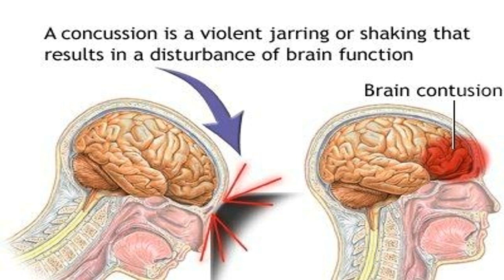Odia 03/01. Sri Paramjyothi Kalki, with their love and grace, put a protective shield on my son.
My son was in hospital. It so happened that during the football practice, the football shoe of one of the players hit my son on his head. As a result of this mishap, my son suffered a concussion with bleeding. He had been rushed to hospital. After a deep sleep of five hours at the hospital, my son became normal. If their protection shield and blessings weren't there to protect my son, he would have ended up with a severe head injury.